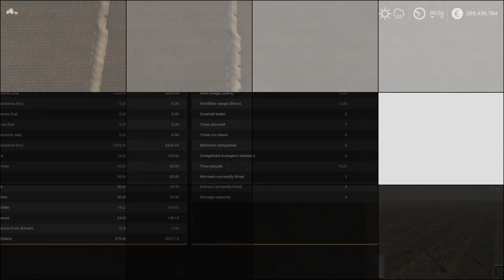Farming Simulator 19 two years of pictures from gameplay around the farms